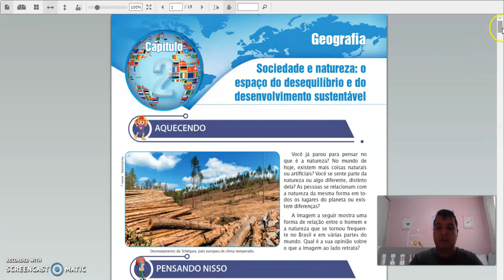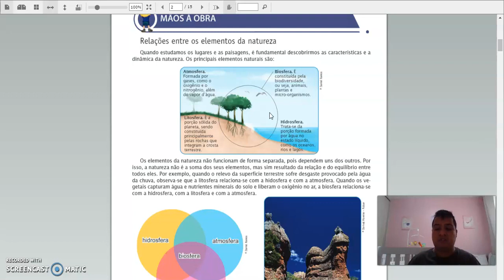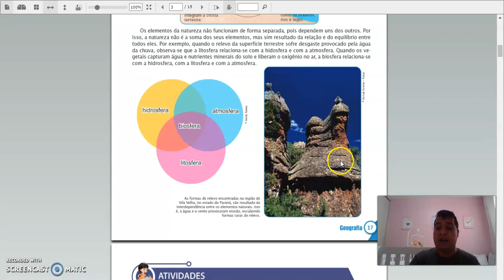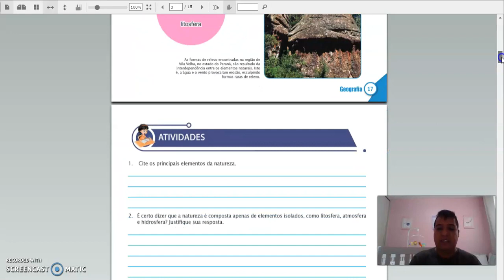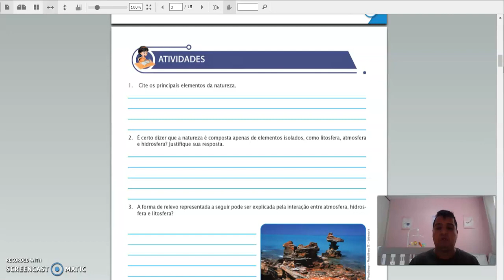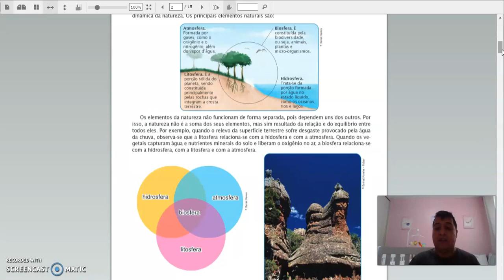GEOGRAFIA - 6 ANO - SEMANA 8 - APOST UNIVERSITÁRIO